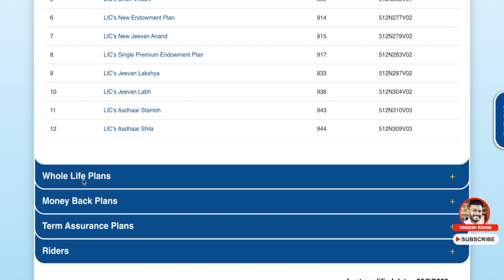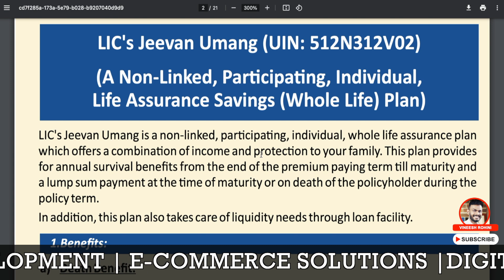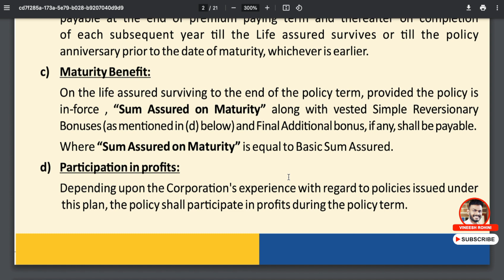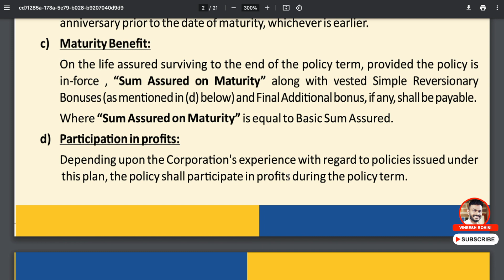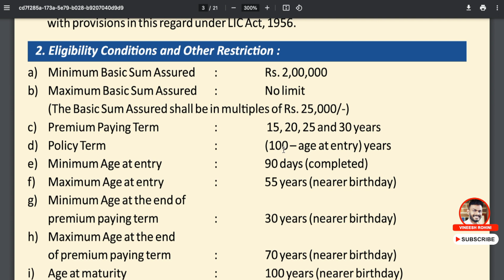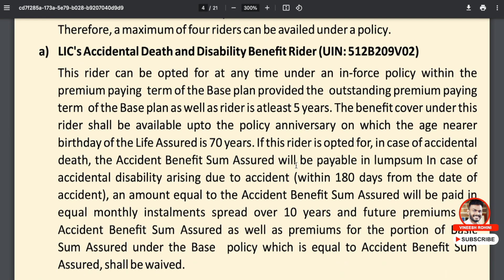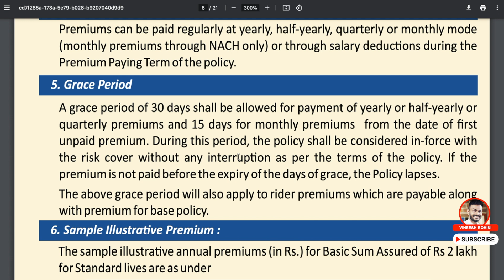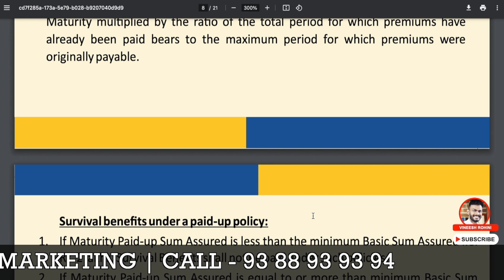Investment Plan - Invest 150 Rs Earn 1Lakh - LIC Scheme - LIC Policy - LIC Scheme - LIC Policy 2023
▶️►Best Crypto & Stock Exchanges
Guyz, Today we will talk about An LIC Plan Called LIC Jeevan Umang to Earn 1Lakh Rupees.
LIC (Life Insurance Corporation of India) is the largest insurance company in India and offers a wide range of life insurance policies to meet the diverse needs of individuals. These policies include term insurance, endowment policies, money-back policies, unit-linked insurance plans (ULIPs), pension plans, and child plans.

Term insurance policies provide pure life coverage for a specific term, and pay out the sum assured in case of the policyholder's death during the term. Endowment policies provide both life coverage and savings, and pay out a lump sum on maturity or in case of the policyholder's death during the term.